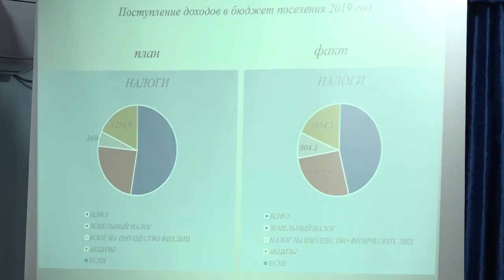открытая сессия совета Михайловского сельского поселения